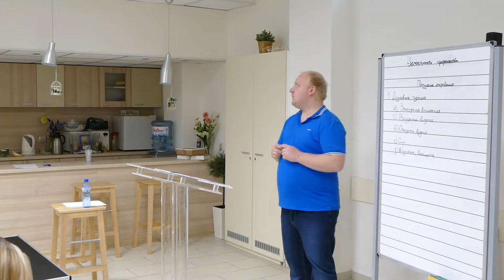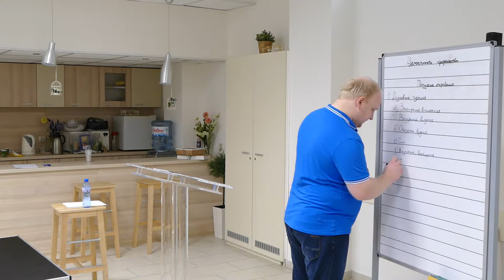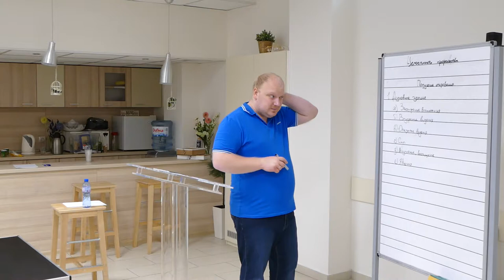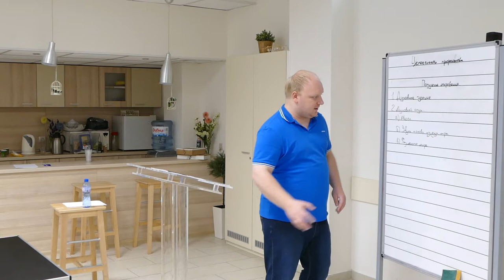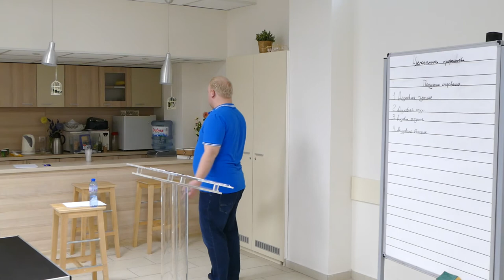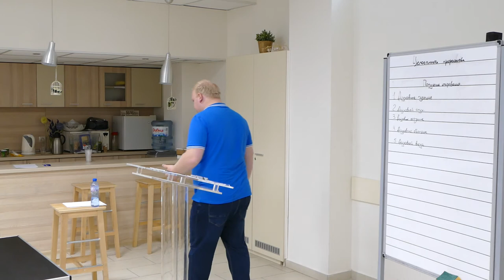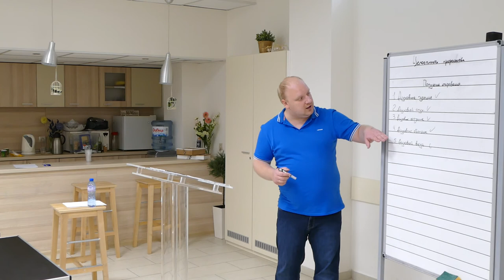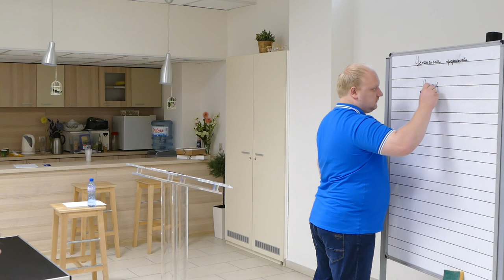Пророческий Евангелизм часть 5